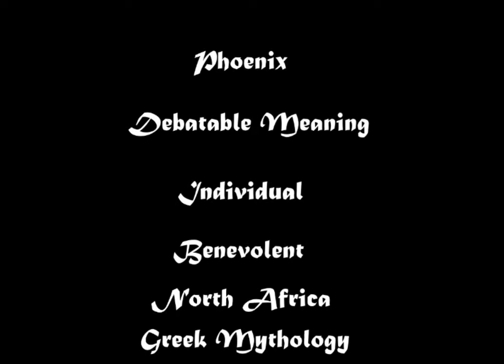Monsters of the Mind Episode 46.Phoenix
A sweet Firebird